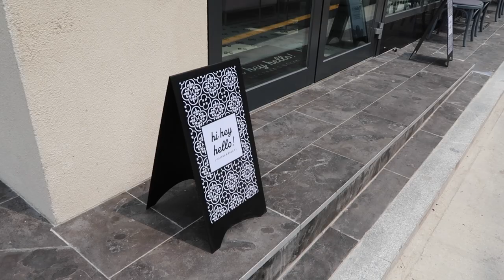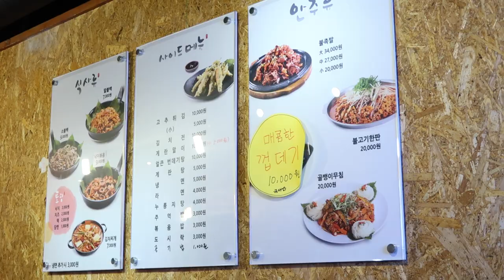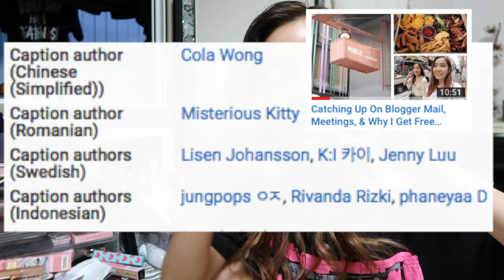My Brother Edits My Vlog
📹 Cameras Used in this Vlog:
🎼 Songs used in this vlog:
╰ Giraffage /Tell Me (Bohkeh Remix)
╰ Dyalla / French Remix
╰ Edward Avila / Stay